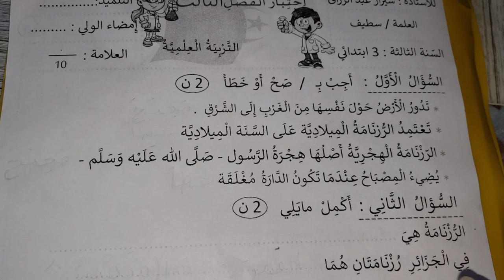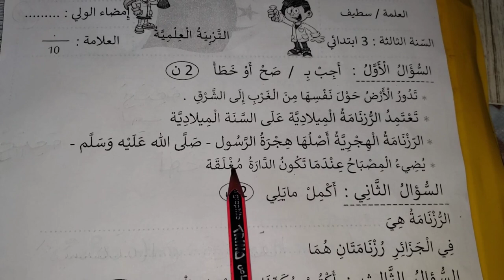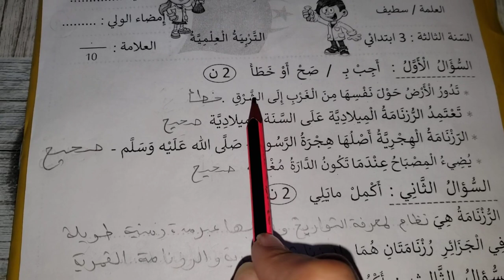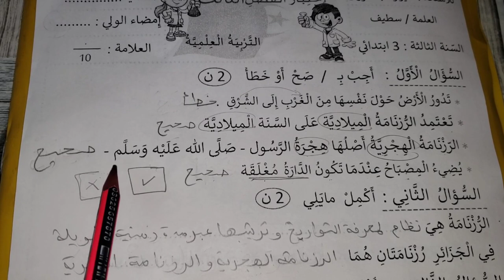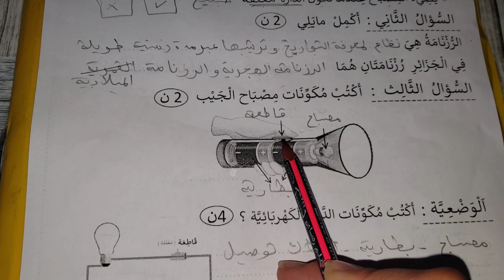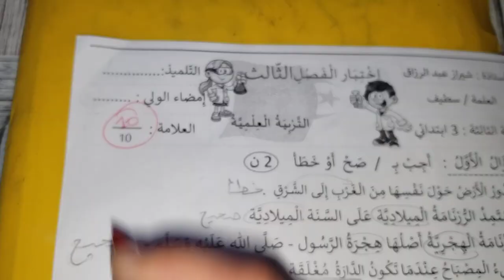أروع إختبار في التربية العلمية للفصل3 سنة3إبتدائي👌راجعوا لأبنائكم بهذا التصحيح و الشرح لينالوا 10/10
اختبارات للسنة 3 ابتدائي
اختبارات الفصل3
اختبار التربية العلمية للفصل3
اختبار التربية العلمية سنة 3 ابتدائي
دروس التربية العلمية للفصل3
مكونات مصباح الجيب
الدارة الكهربائية و عناصرها
الرزنامة الهجرية و الرزنامة الميلادية